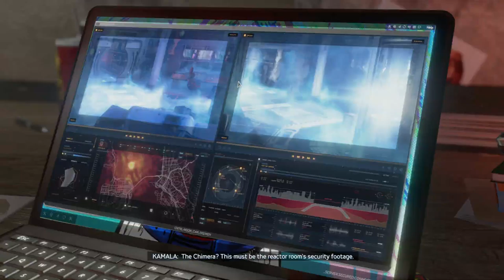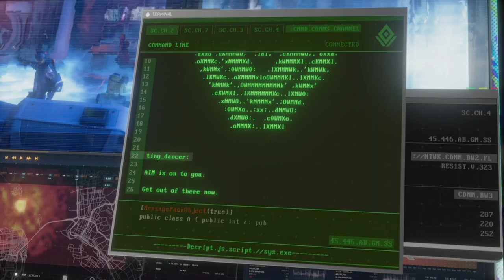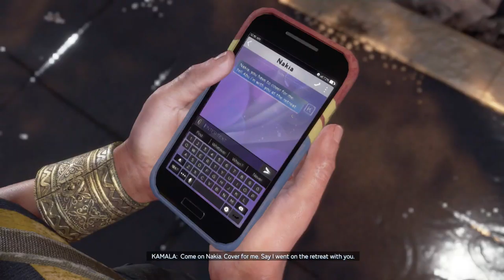marvel avengers walkthrough 2